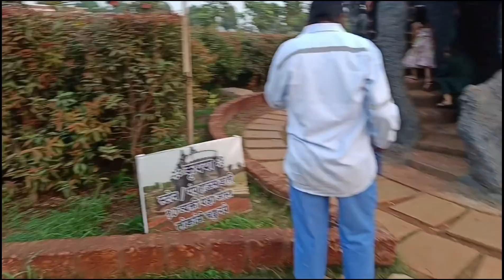Navi Mumbai ulve rambagh park